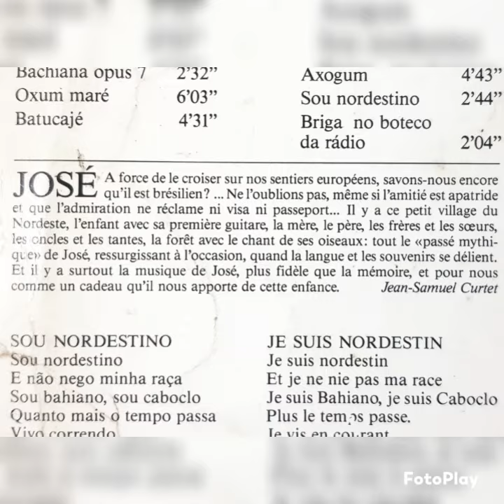7 - Pixote - José Barrense Dias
José Barrense Dias - Filho do Sertão

Face A

1 - Vai que dá
2 - Bate bate
3 - Jean samba
4 - Bachiana opus 7
5 - Oxum maré
6 - Batucajé

Face B

1 - Pixote
2 - Canto do acauã
3 - Jananaira
4 - Axogum
5 - Sou nordestino
6 - Briga no boteco da rádio

Nenê: batterie, piano, percussions
José: guitare, chant, percussions, cavaquinho
Prise de son: Blaise Favre, J-Pierre Molliet
Enregistrement: RTSR/Lausanne Studio 15 les 23-24-25 février 1985
Producteur exécutif: Bruno Düring
Co-production: Editions Pedrinha - Plainisphare
Enregistré: RSTR/Lausanne Studio 15
Pressage: Turicaphon S/A

Planisphare S/A - Z2 - CH-1267 VICH-SUISSE - 1985

A force de le croiser sur nos sentiers européens, savons-nous encore qu'il est brésilien? ...Ne l'oublions pas, même si l'amitié est apatride et que l'admiration ne réclame ni visa passeport... Il y a ce petit village du Nordeste, l'admiration avec sa première guitarre, la mère, le père, les fréres et les soeurs, les oncles et les tantes, la forêt avec le chant de ses oiseaux: tout le "passé mythique" de José, ressurgissant à l'occasion, quand la langue et les souvenirs se délient. Et il y a surtout la musique de José, plus fidèle que la mémoire, et pour nous comme um cadeu qu'il nous apporte de cette enfance.
Jean-Samuel Curtet

Depois de cruzarmos com ele em nossas trilhas europeias, ainda sabemos que ele é brasileiro? ...Não esqueçamos, mesmo que a amizade seja apátrida e a admiração não exija visto de passaporte... Tem esse vilarejo do Nordeste, a admiração com seu primeiro violão, a mãe, o pai, os irmãos, os tios e tias , a floresta com o canto dos seus pássaros: todo o “passado mítico” de José, ressurgindo ocasionalmente, quando a linguagem e as memórias se soltam. E acima de tudo está a música do José, mais fiel que a memória, e para nós como um presente que ele nos traz desta infância.